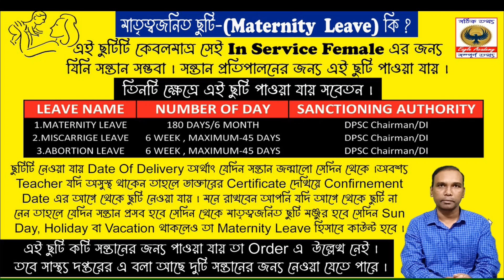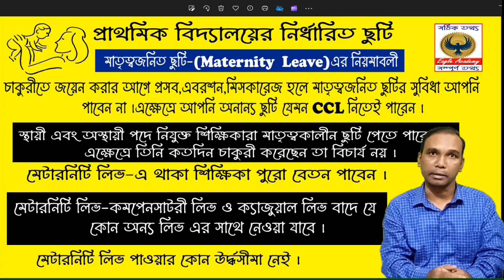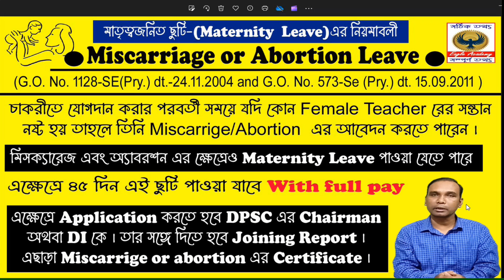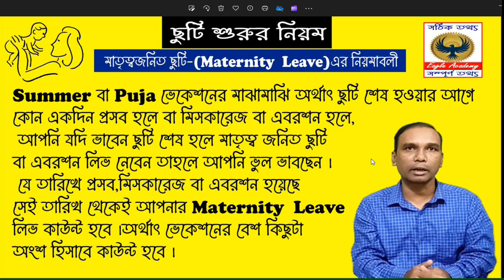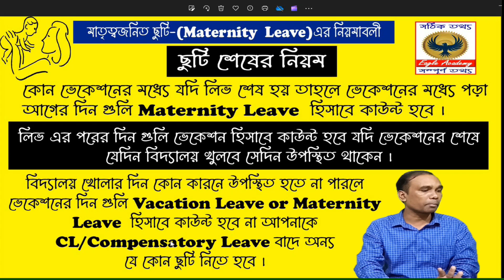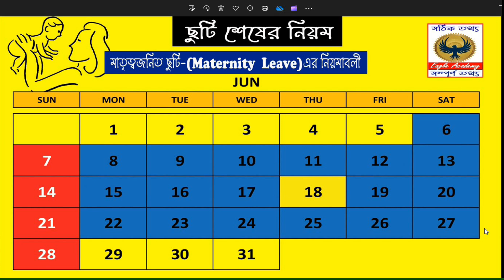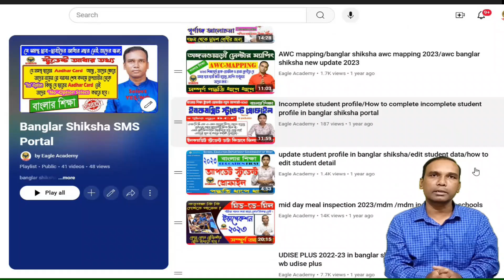মাতৃত্বকালীন ছুটি/Maternity Leave Rules/Miscarriage and Abortion /Maternity Leave For Working Women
Type of Leaves-
Casual Leave
Maternity Leave
Compensatory Leave
Half Pay Leave
Commuted Leave
Medical Leave
Extra Ordinary Leave without Pay
Special Leave
Quarantine Leave
Child Care Leave
Child Adoption Leave

Keywords-
মাতৃত্বকালীন ছুটি
Maternity Leave Rules
Miscarriage and Abortion
Maternity Leave For Working Women
Eagle Academy
Maternity Leave Rule and clarification
Maternity Leave Application for teachers
Maternity Leave Rules for Govt Employees
Working Lady
Miscarriage leave rules
Abortion Leave rules
What are the leave rules for maternity leave policy in India
Maternity Benefits
Special Maternity Leave
Maternity Benefits low in India
Leave
Leave policy
Maternity Leave in West Bengal
Maternity Leave Rules and conditions
Maternity Leave for all Govt. Women Employee
Leave for Pregnancy
Maternity Leave Update
Join After maternity leave
miscarriage maternity leave
maternity leave miscarriage
abortion leave in west bengal
pregnancy leave maternity leave
pregnancy leave rules